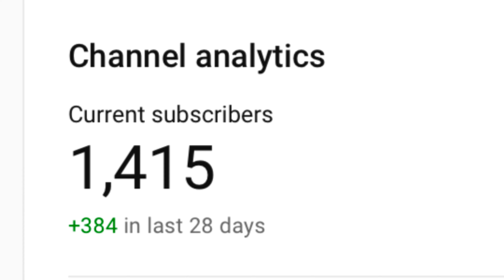EASY WAY TO GET CONQUEROR 🔥 SOLO CONQUEROR RANK PUSH TIPS & TRICKS-C3S7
Device.                        . I pad 9th
Editing software.       .LumaFusion
Earphone.                   .Mi Dual Driver

            Achievement—

^Season 12 Conqueror Tpp SOLO
^Season 13Conqueror Tpp SOLO
^Season 15Conqueror Tpp SOLO
^Season 17Conqueror FPP SOLO
^Season 18Conqueror Tpp DUO
^Season 19Conqueror Tpp DUO
^Season C1S1Conqueror Tpp SOLO
^Season C1S2Conqueror Tpp DUO
^Season C1S3Conqueror Tpp DUO
^Season C2S2Conqueror Tpp DUO
^Season C2S3Conqueror Tpp DUO
^Season C2S4Conqueror Tpp DUO
^Season C2S5Conqueror Tpp SOLO
^Season C2S6Conqueror Tpp SOLO

thumb sleeves
i pad

.IN GAME NAME__YouTube Royal
.PLAY STYLE__ 4 FINGER GYROSCOPE ALWAYS ON

Your Qusentions 👇
C3S7 में conquerior कैसे जाऐ
Kitne points pe conqueror milta hai bgmi
100% Conqueror मिलेगा C3S7 Bgmi
Ace Master से Conqueror कैसें करें Bgmi
 दिन में कितना Plus करें , हर Match में 50+ कैसे लें
How Many Points To Reach Conqueror In Duo/Solo BGMI
How To Reach Ace To Conqueror In BGMI C2S4
Top 5 Biggest Mistake in CONQUEROR LOBBY
EK Galti Or Khel

keywords..

solo conqueror bgmi rank push season
C3S7 tips and tricks,
solo conqueror bqmi ace star
solo conqueror bqmi emulator,
solo conqueror bami in tamil
solo conqueror bami low end device,
solo conqueror pub lite,
solo conqueror pug lite tips,
Solo Conqueror bami
Solo Conqueror bami Gameplay
solo conqueror bgmi how to rank push in
2021,
solo conqueror bgmi rank push tips and
tricks,
solo conqueror bqmi how to win every 1v1

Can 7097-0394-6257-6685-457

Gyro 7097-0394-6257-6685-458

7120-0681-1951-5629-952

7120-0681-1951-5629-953